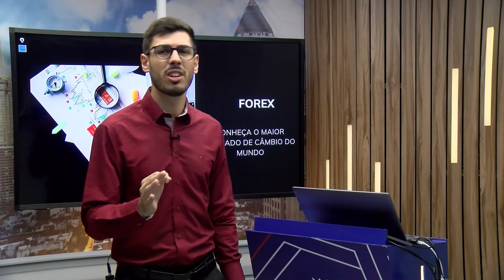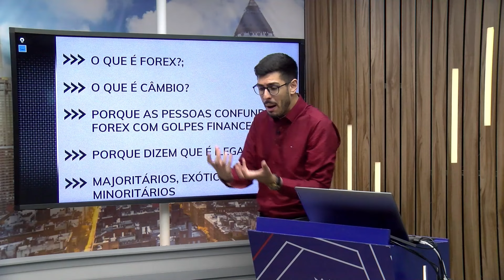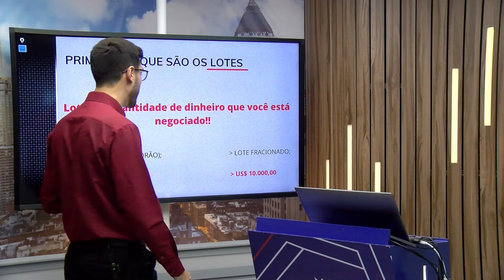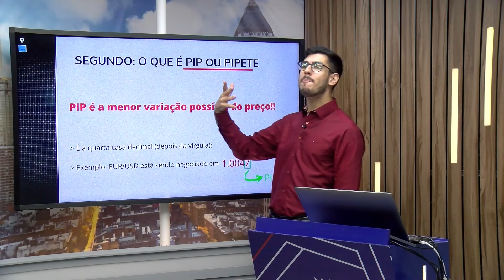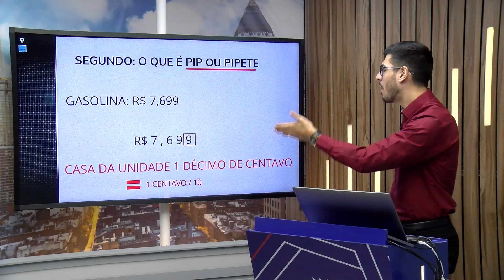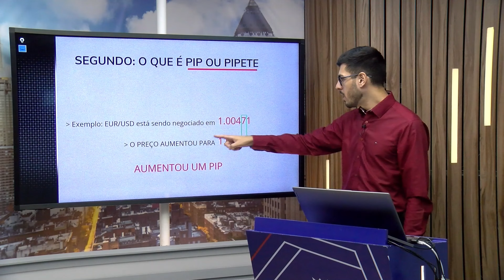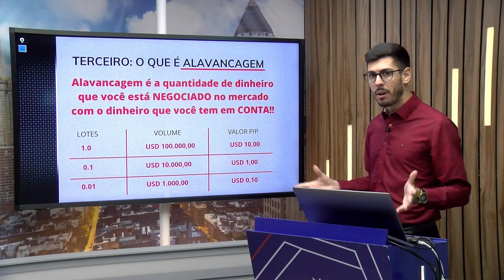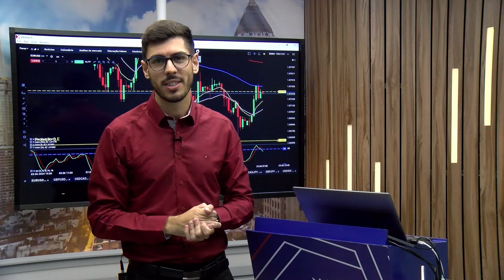ENTENDA O FOREX DE UMA VEZ POR TODAS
Vamos desvendar os segredos do Forex, explicaremos o que é, e como funciona o mercado de moedas, quem são os participantes principais e como você pode começar a operar neste mercado.

Se você está interessado em diversificar seus investimentos ou simplesmente deseja entender melhor como funciona o mercado financeiro global, este vídeo é essencial.

Opere Mercados Internacionais com o Rodolfo ao vivo e tenha acesso à aulas exclusivas:

Conheça a corretora XTB e invista nos mercados internacionais à partir de 10 dólares com taxa zero de corretagem

Um oferecimento:

Top Gain - A primeira e única TV do Mercado Financeiro

"O analista declara que os estudos realizados neste vídeo refletem, única e exclusivamente suas opiniões pessoais de investimentos. Rodolfo Dias Consenzzo CNPI-T 3386, credenciado pela APIMEC, conforme resolução CVM nº 20 ao qual revogou a Instrução CVM 598/2018 usando a plataforma de negociação apenas para ilustrar seus ensinamentos, não configurando recomendação de compra e venda de qualquer ativo. Importante ressaltar que operar no mercado financeiro envolve riscos e não há nada que possa garantir rentabilidade. Além disso, as informações contidas neste vídeo foram elaboradas em um determinado contexto, e qualquer alteração poderá ser feita sem prévio aviso."